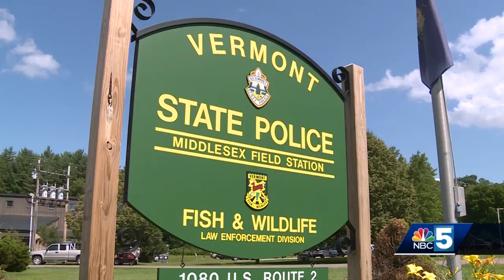Police frequently called to home in Cabot